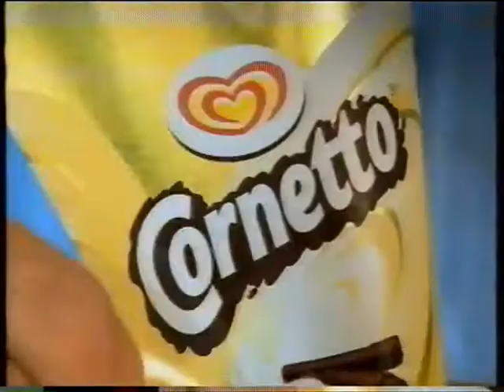1999 Cornetto Ola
Cornetto van Ola
1999